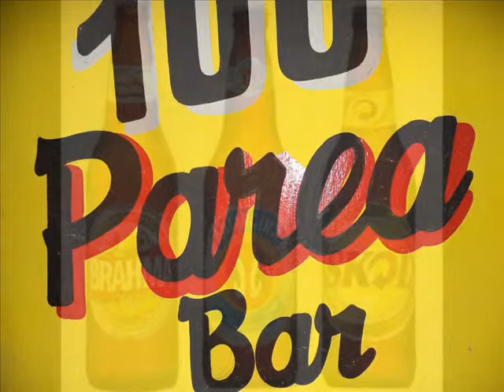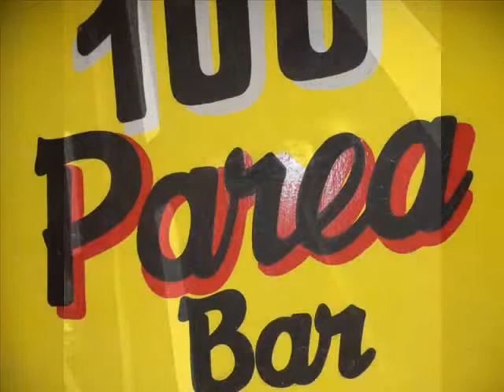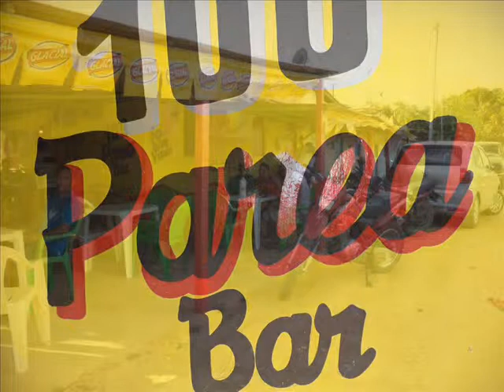Garçom aqui na mesa ( Marcelo Marcos )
Garçom aqui na mesa
Composição: Marcelo Marcos (Studio grava nós)
Grande Cantor, compositor, arranjador, Técnico de mixagem e masterização.